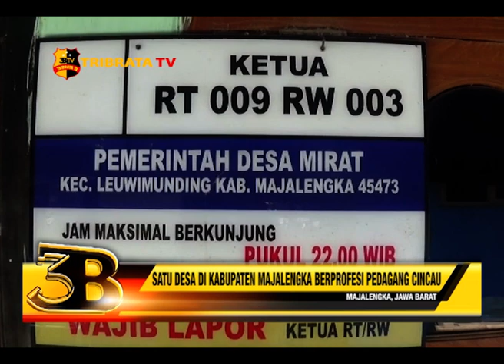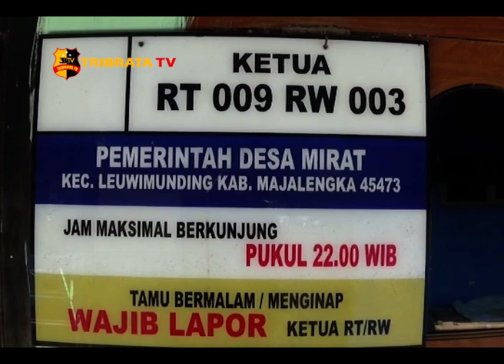SATU DESA DI KABUPATEN MAJALENGKA BERPROFESI PEDAGANG CINCAU